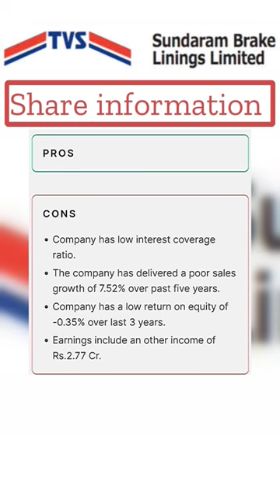Sundaram Brake Linings Ltd share info 💲💹